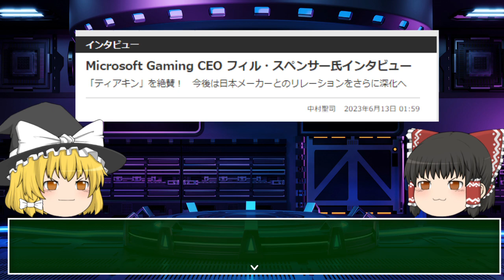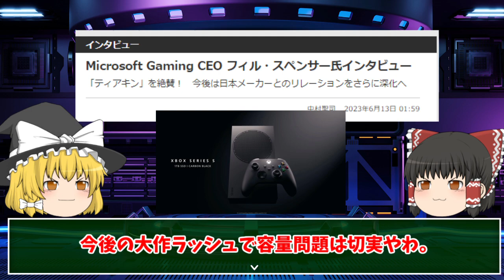【サプライズなし？！】期待し過ぎたかもしれないカプコンショーケースとXboxの気合の入れ方を確認してみた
６月１３日に配信となったカプコンショーケースを中心に情報確認しています。

ゆっくり 主に魔王魂様の楽曲を使用させて頂いております。